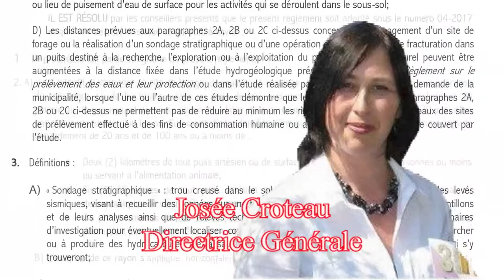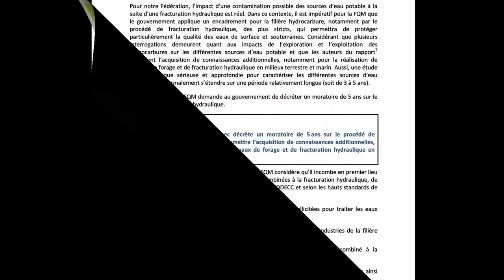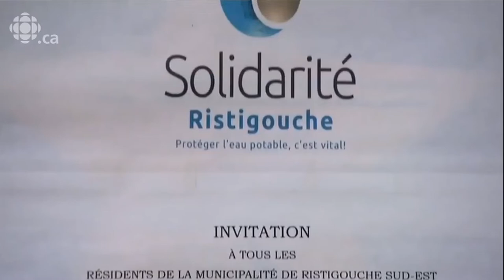Sainte-Sophie-de-Lévrard 20170424-Réponse du maire-(Version 2)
Le maire explique les motifs qui ont conduit le conseil à adopter un règlement déterminant le rayon de protection séparant les sources d'eau potables et l'exploitation des hydrocarbures